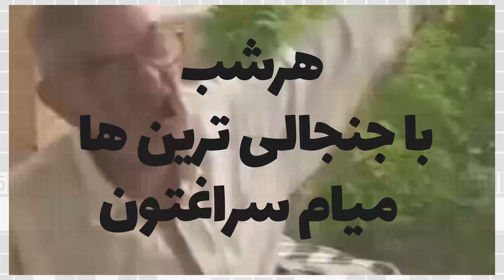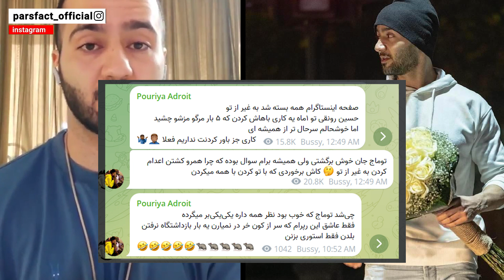تمسخر وحمله به توماج بعد از آزادی!😳کلا.هبرداری ساسی از ترانه علیدوستی🔴د.عوای دنیا و سحرقریشی تو لایو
سو ا.ستفاده ساسی مانکن از نام ترانه علیدوستی برای بازدید گرفتن و د.ورغی که به مردم گفته
دلیل آزادی توماج و حواشی جنجالیه این اتفاق عجیب
حمله برخی از رپر ها به توماج و آزادیش که میگن مشکوکه
ادعای عجیب سحر قریشی که میگه وقتی خونه ی تتلو بودم اون فیلمای رابطه با دنیا جهانبخت بهم نشون داد
و کلی اتفاق جنجالی دیگه که در ادامه میبینید
پیشنهاد میکنیم این ویدیو رو تا انتها ببینیدو لایک و ساب یادتون نره

فیلم ساسی با ترانه علیدوستی
film sasy taraneh alidosti
لایو سحرقریشی دنیا جهانبخت
live sahar ghoreyshi donya jahanbakht
فیلم آزادی توماج
دلیل آزادی شدن توماج
فیلم متری شیش و نیم
برادران لیلا
baradaran leyla